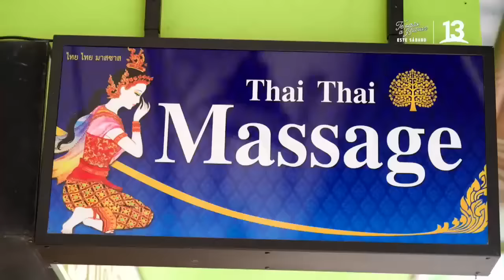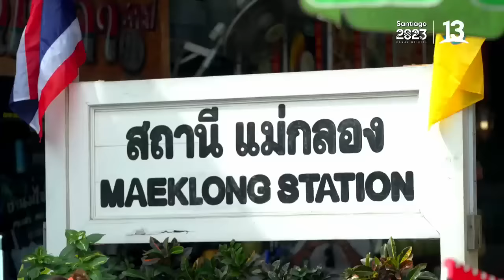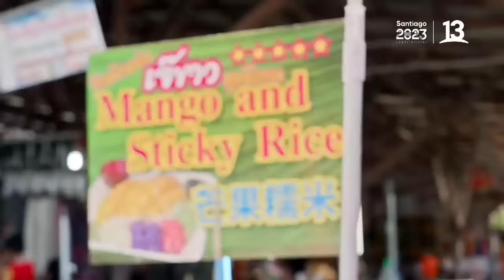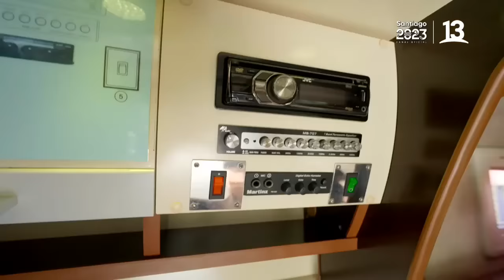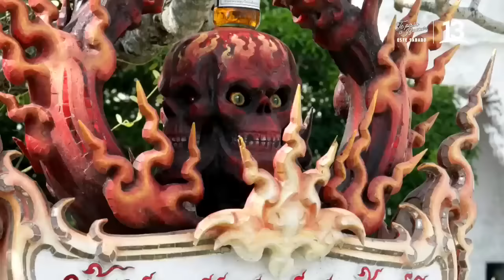Mejores Momentos Socios por el Mundo en Tailandia, Capítulo 6, Canal 13.